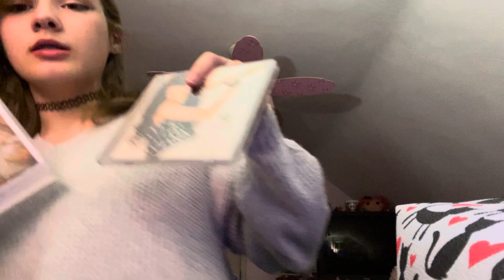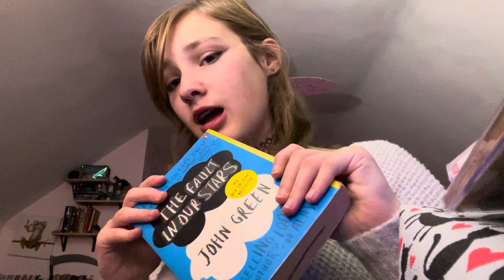Welcome 2014 ❤️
Some 2014 things 💄🥯😵‍💫🌫️